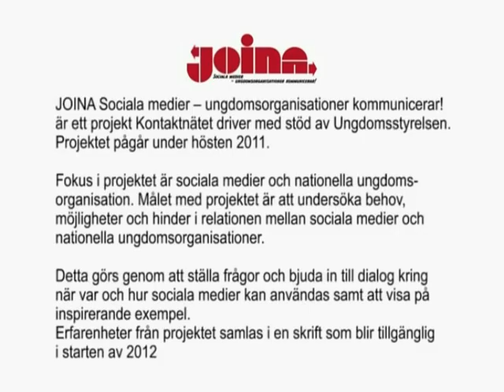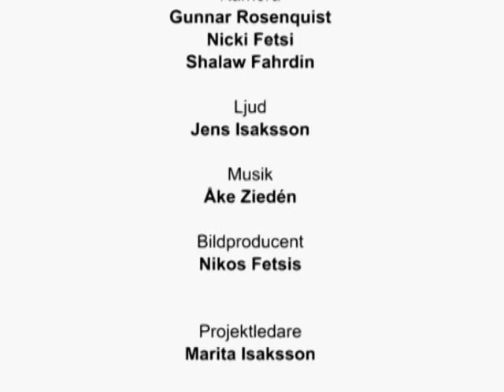JOINA Del 3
Säkerhet i sociala medier - för föreningen och för medlemmarna.
Debattprogram om sociala medier.
Deltagare: Tove Strander, ordförande Ung Media Sverige, John Bäckström, ordförande Umemodellen, Gabriella Sjöberg, folkbildare ABF och Musikföreningen Whiplash samt Thomas Selig, Katrineholms kommun
Programledare: Jennie Larsson
Ett program från Kontaktnätet med stöd från Ungdomsstyrelsen